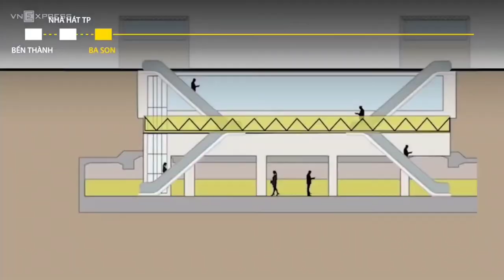Tuyến metro Bến Thành - Suối Tiên sắp "HOÀN THÀNH"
Video: VnExpress.